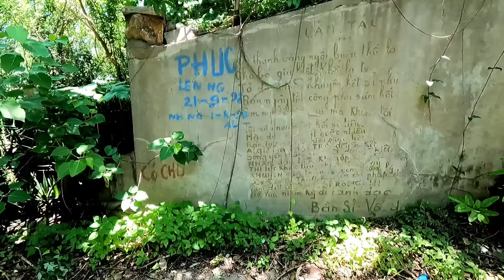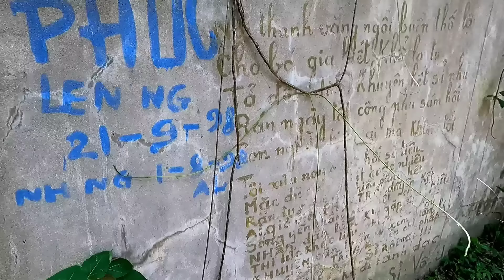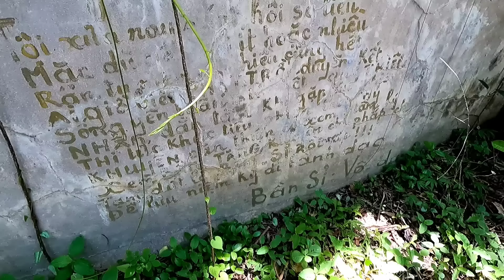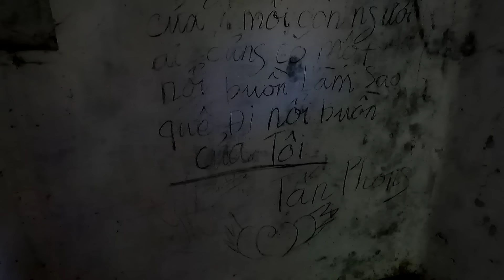Bí ẩn Nhà Bỏ Hoang dưới lòng đất bước chân vào phải bỏ chạy khi thấy cảnh tượng Hãi Hùng bên trong